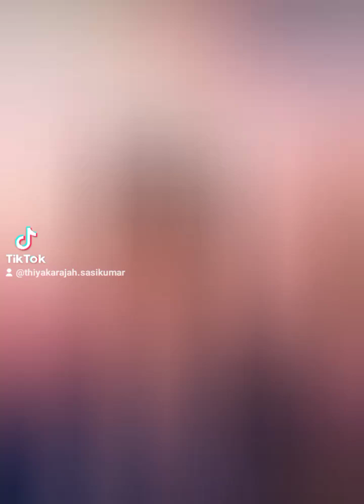Enakena pranthava/எனக்கென பிறந்தவ